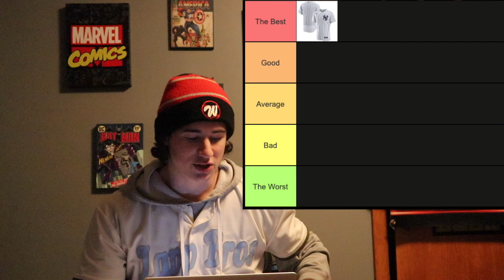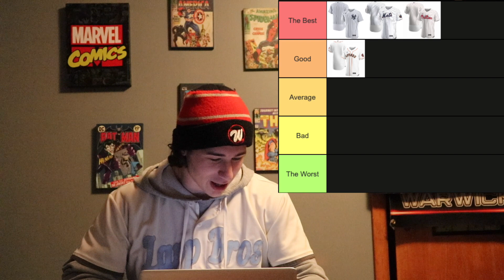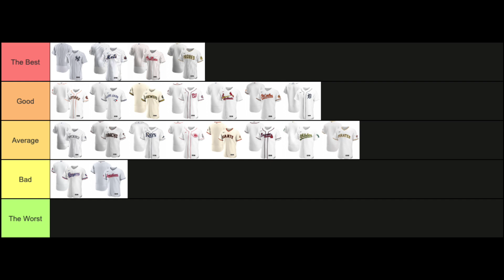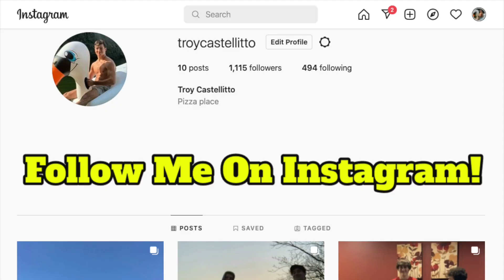Ranking Every MLB Jersey!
In today's video I ranked every MLB HOME jersey! Let me know what you thought of my rankings down below! Tune in next week for the AWAY jerseys!